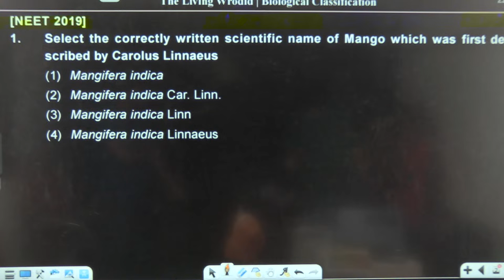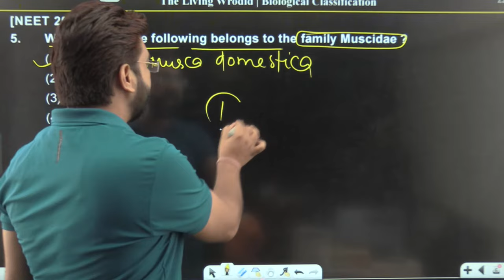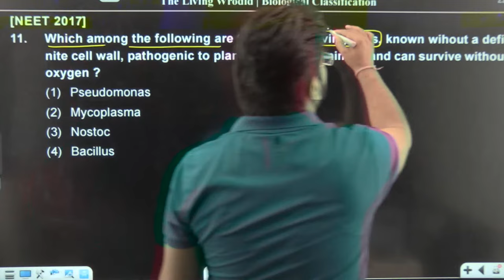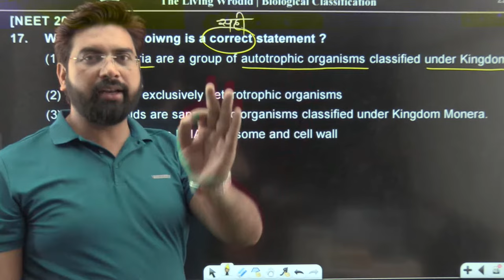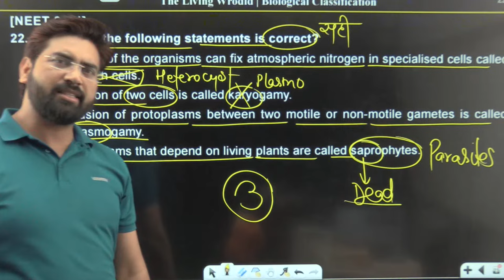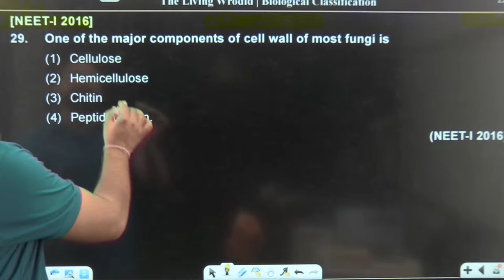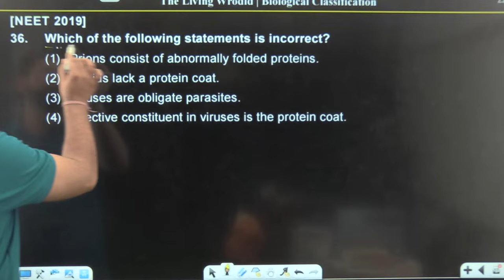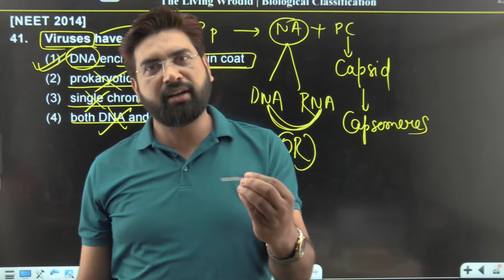VIJAY MINOR TEST - 08 REVISION OF THE LIVING WORLD BY |SUNIL MISHRA